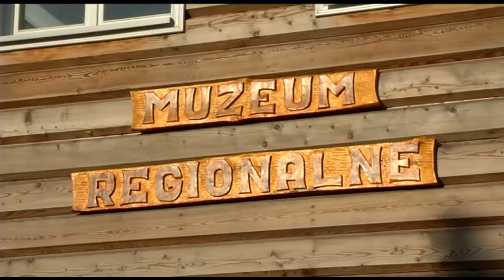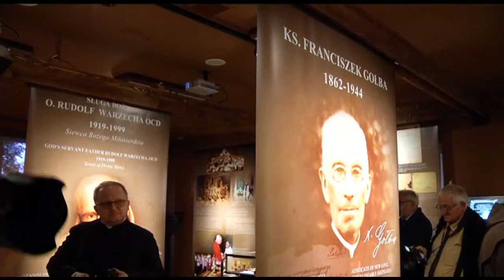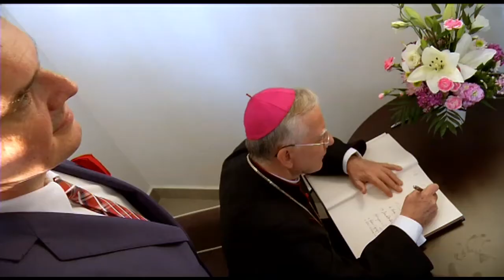Poświęcenie muzeum regionalnego w Bachowicach | abp Marek Jędraszewski